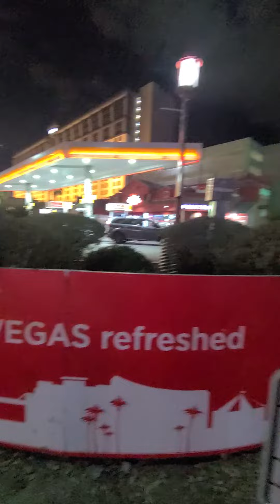I visited the site of 2 Pac's shooting in Vegas.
HipHop